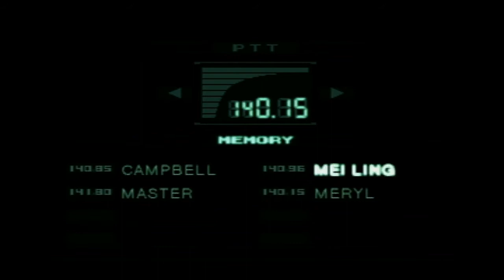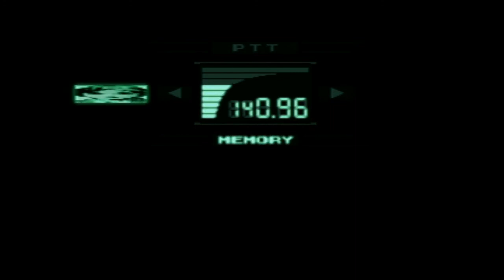Let's Play: Metal Gear Solid - Part 2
Part 2 of MGS with Ronmower and Mexicool!